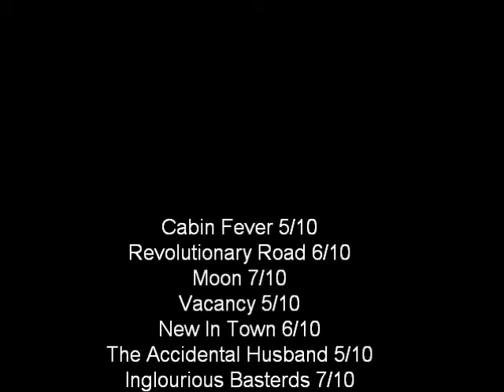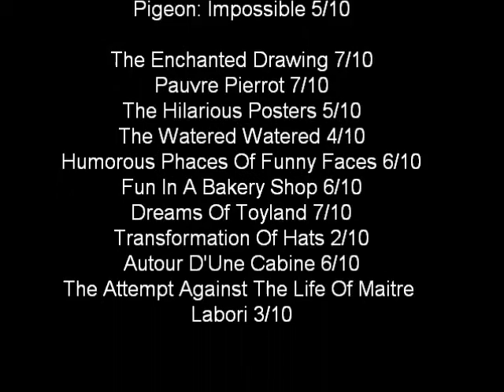Movie Of The Month - May, 2010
Holy crap, is the quality always this bad on the movie of the month videos? Maybe I've just gotten use to my Flip or something happened here. Oh well... Hope you enjoy it anyway, even though it might be difficult, lol.

And here's the usual stuff nobody cares about ;)